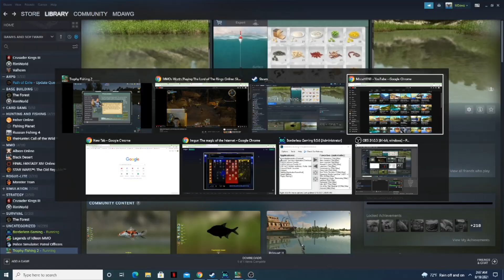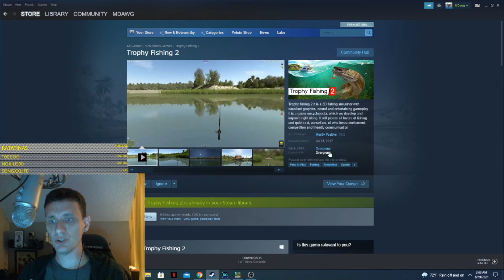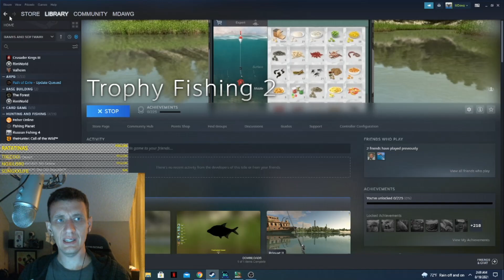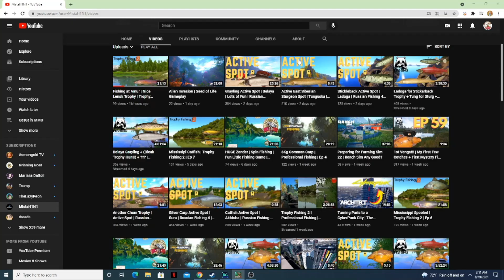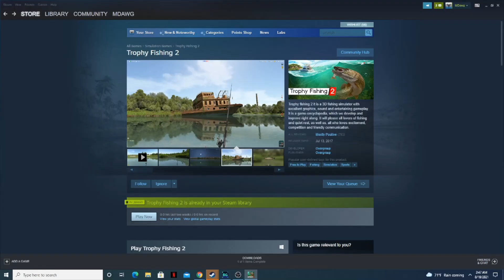Trophy Fishing 2 A free2play adventure with MDawg (Thanks Mista)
Support Mista!